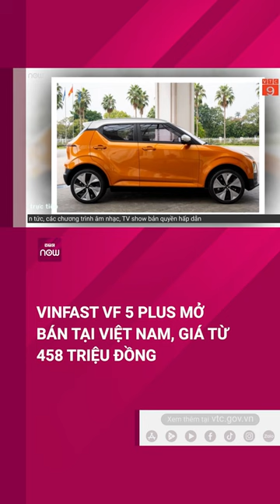VinFast VF 5 Plus chính thức bán tại Việt Nam, giá từ 458 triệu đồng | VTC Tin mới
VTC Tin mới |